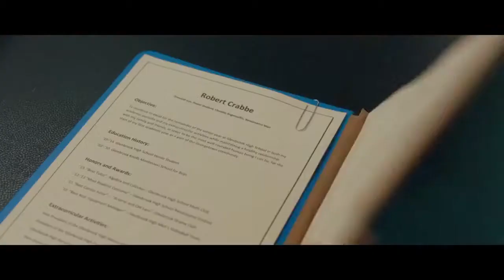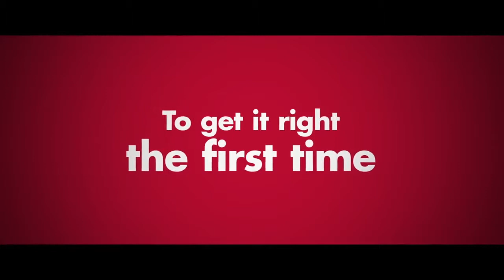PREMATURE Official Trailer (2018) American Pie Like Movie.mp4